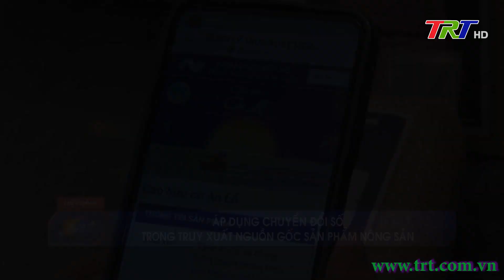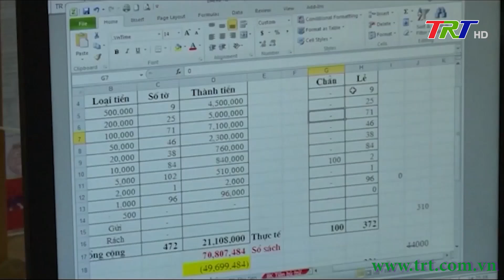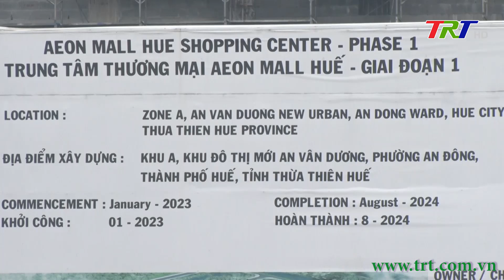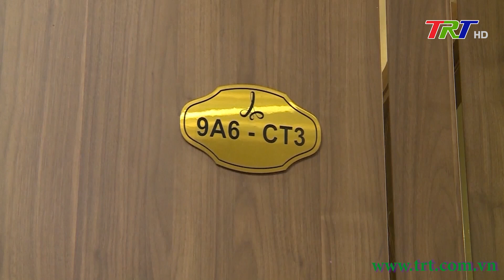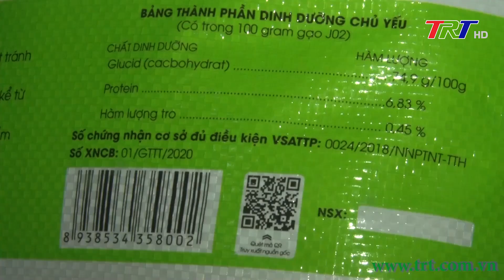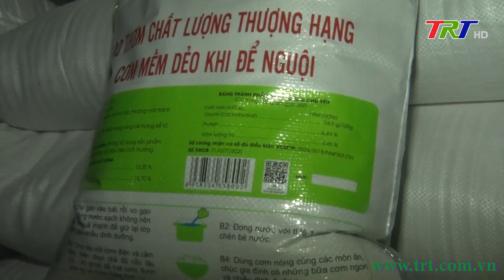Chương trình Thời sự - Tối 27/12/2023 (Thứ Tư)